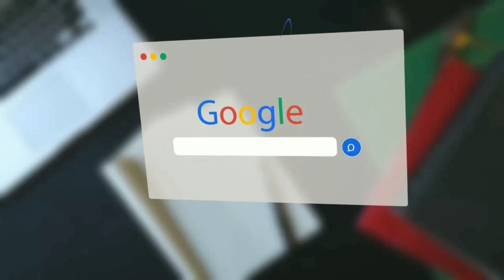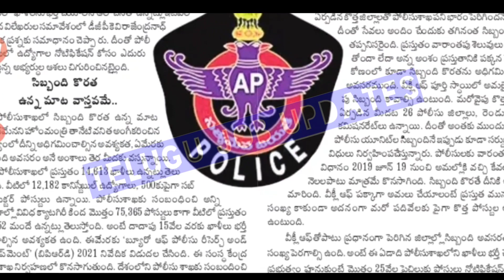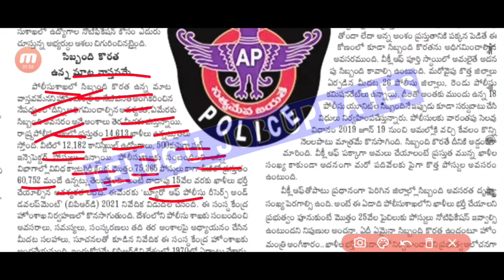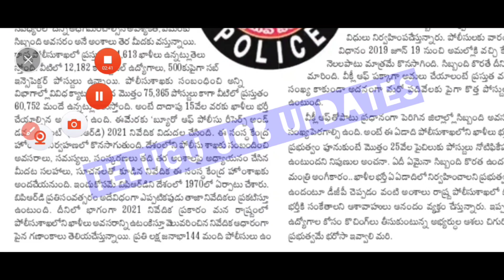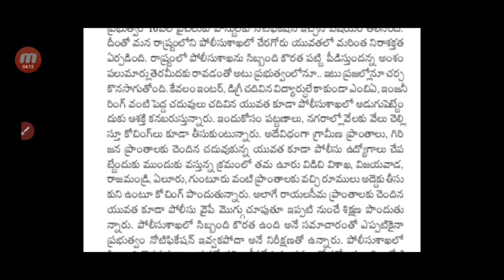ఏపీలో పోలీస్ ఉద్యోగాల భర్తీ 2022|AP Police Constable, SI Notification Latest Update in Telugu 2022